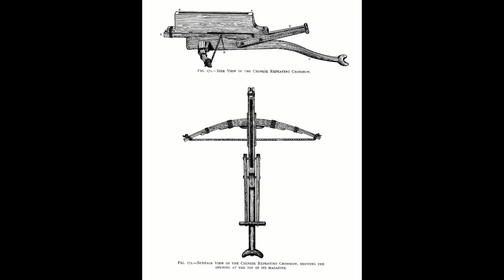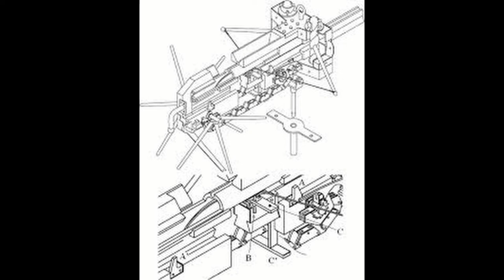The Ancient Machine Gun I Revolutionary Technology I Historia Central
Writer/Researcher - Historia Central
Voice Actor- David Leibowitz
Editor- T-34/Constantine